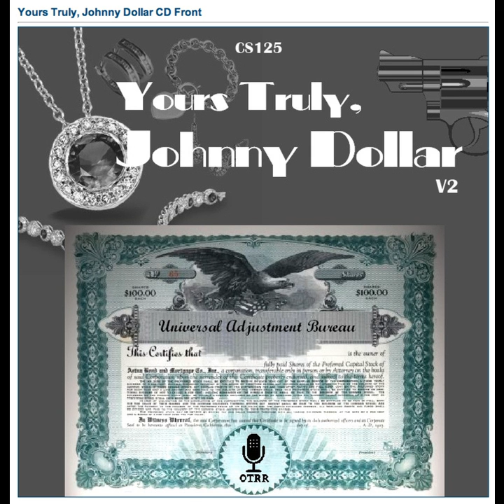Yours Truly, Johnny Dollar - 501111 071 The Adam Kegg Matter